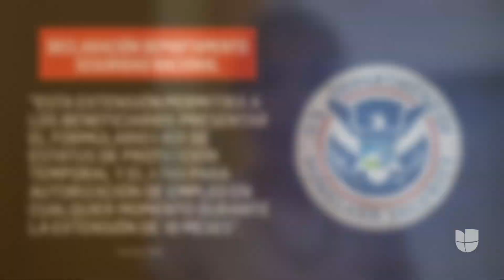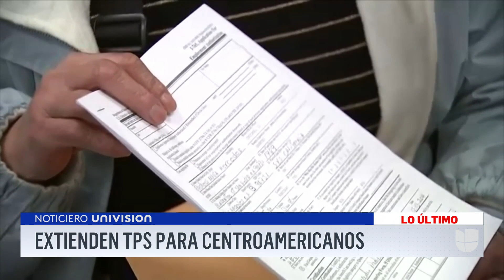Extienden el plazo para la renovación del TPS: te contamos cuáles son las nuevas fechas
El gobierno anunció una extensión de 18 meses en el Estatus de Protección Temporal (TPS), el cual permite a sus beneficiarios permanecer en suelo estadounidense de manera legal y con permiso de trabajo. Quienes gozan del programa aseguran que “les da paz”, pero critican el hecho de llevar hasta dos décadas bajo esta protección sin poder regularizar su situación de manera permanente.